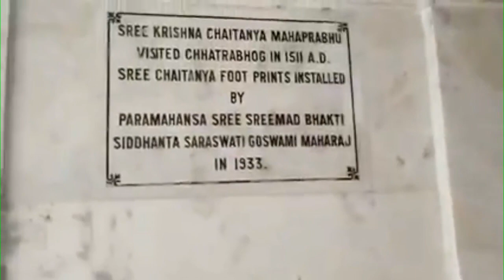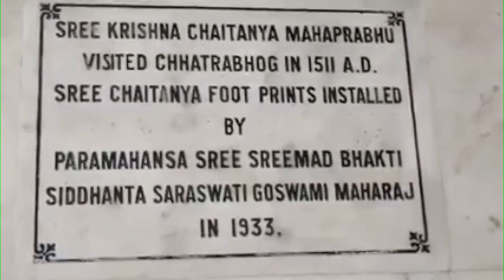ছত্রভোগ শ্রীচৈতন্য পাদপীঠ গৌড়ীয় মঠ।Chhatrabhoga Padapeetha Sri Chaitanya Gaudiya Math.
কলিযুগ পাবন অবতারী প্রেম পুরুষোত্তম শ্রীচৈতন্য মহাপ্রভু এই জায়গায় ছাতা টাঙ্গিয়ে ভোগ লাগিয়ে প্রসাদ গ্রহণ করেছিলেন। মহাপ্রভু এবং তাঁর পার্ষদ বৃন্দের চরণধূলিতে অভিসিক্ত এই অঙ্গন।
উক্ত স্থানটিতে জগদগুরু শ্রীশ্রীল প্রভুপাদ ভক্তি সিদ্ধান্ত সরস্বতী গোস্বামী ঠাকুর এসেছিলেন এবং অবস্থান করেছিলেন।
এই ধামের মহিমা শ্রবণ করতে পুরো ভিডিওটি শ্রবণ করুন।
নিজে শ্রবণ করুন; অন্যকে শ্রবণ এবং দর্শন করাতে ভিডিওটি শেয়ার করুনসকল সাধু,গুরু,বৈষ্ণব ও গৌর ভক্তবৃন্দের শ্রী চরণে আমার দণ্ডবৎ প্রণাম Iহরে কৃষ্ণ কৃষ্ণনাম সংকীর্তন ইউটিউব চ্যানেলে স্বাগতম। এটি আপনাকে সেরা মানের ভিডিও এবং সঙ্গীত সহ হরিনাম, কীর্তন, কৃষ্ণ কথা আলচনা,ভজন এর  মতো সেরা ভক্তিমূলক কীর্তন সরবরাহ করে।

প্রিয় দর্শক, এই চ্যানেলে আমাদের কৃষ্ণনাম সংকীর্তন - হিন্দু বা সনাতন ধর্মী যে কোনও অনুষ্ঠান যেমন ,কৃষ্ণ কথা,বাংলা কীর্তন, ভারতীয় কীর্তন, লীলা  কীর্তন, কবিগান, বাউলগান, নামকীর্তন, পদাবলী কীর্তন, কৃষ্ণনাম সংকীর্তন, শ্যামা সংগীত, ভজন সংগীত,গীতা পাঠ,আপলোড করা হয়।

হিন্দু ধর্মের প্রতি অনুরাগীদেরকে আমাদের সাথে থাকার জন্য আবার ধন্যবাদ।
Hare Krishna Hare Krishna Krishna Krishna Hare Hare. Hare Ram Hare Ram Ram Ram Hare Hare. For world peace. The more you chant, the happier you will be.
Hare Krishna Welcome toকৃষ্ণনাম সংকীর্তন YouTube Channel It provides you with the best quality videos and music as well as the best devotional kirtans like Harinam, Kirtan, Krishna Kotha Alchana, Bhajan.

Dear viewers, our কৃষ্ণনাম সংকীর্তন on this channel - any Hindu or traditional religious program like, Krishna Katha, Bangla Kirtan, Bharatiya Kirtan, Leela Kirtan, Kavigan, Baulgan, Namkirtan, Padavali Kirtan, Krishnanam Sankirtan, Shyama Sangeet, Bhajan Sangeet Lessons are uploaded.

Thanks again to all the fans of Hinduism for staying with us.
এক নাম কীর্তন,
গৌর কথা আস্বাদন,
ছন্দে হরেকৃষ্ণ মহামন্ত্র,
মধুর ছন্দে হরেকৃষ্ণ মহামন্ত্র,
krishna kotha,